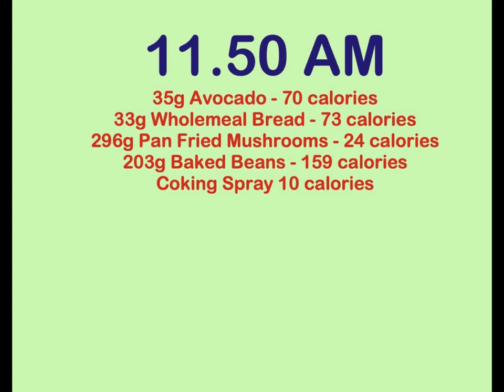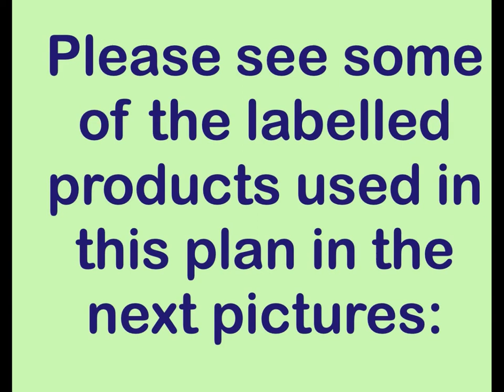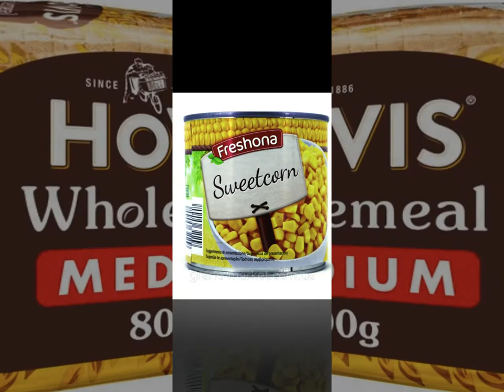Weight Loss Journey Week 8 Day 51 Plan - 7 April 2020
WEEK 8 DAY 51 PLAN
7 April 2020

11.50AM
35g avocado - 70cal
33g Wholemeal bread - 73cal
296g mushrooms - 24cal
Cooking spray 10cal
203g baked beans - 159cal

12.10PM
30g Vegan Protein Powder Mixed With Water - 107 calories
B12 Vitamin Supplement

14.00PM
15 minutes intensive spot running
Lose weight App for Men
Dumbbell exercise
15 minutes intensive spot running

15.40PM
30g Vegan Protein Powder Mixed With Water - 107 calories
B12 Vitamin Supplement

16.00PM
138g Banana - 125 calories
88g Clementines - 41 calories
403g Watermelon - 133 calories
130g Cantaloupe Melon - 25 calories
Lemonade - 11 calories

18:10PM
247g Steam Brussels sprout - 126 calories
105g Steam Fine Beans - 33 calories
92g Steam Asparagus - 27 calories
25g Canned Corn - 19 calories

18:30PM
30g Vegan Protein Powder With Water - 107 calories

NOTE:
 All the grams for the products are weighed raw and displayed in this video. The cooking weight is different and not measured. If you want to keep the same diet, make sure you weigh in the raw product before cooking. Some products have the calories on the label, some of them not, so for the one with no nutritional value use google to find the number of calories.
The shops used to buy these products are Tesco, Asda, Sainsbury and Lidl all from UK.
Please speak with a doctor if you have any health conditions before you start doing anything from this diet.
You do not have to follow the same plan, this is purely me and my wife plan. If you are on a weight loss journey, you can get motivated and/or inspired by this video but if you do not want to go for the same plan, my advice is to make sure that you do not go over 1200 calories, exercise regularly and eat as healthy as possible and you definitely lose weight.

Music in the Video:
Rafael Krux - Heroic Adventure